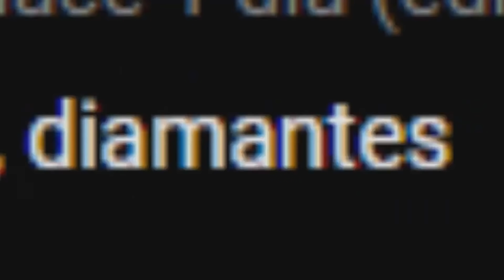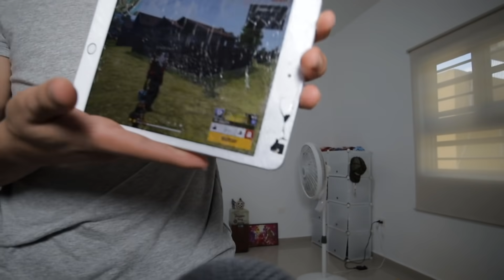¡GASTO 40,000 DIAMANTES en la INCUBADORA y TERMINO ROMPIENDO MI iPad DEFINITIVAMENTE! FREE FIRE